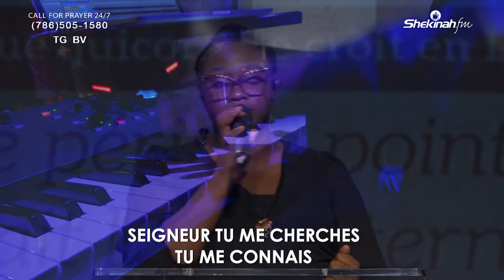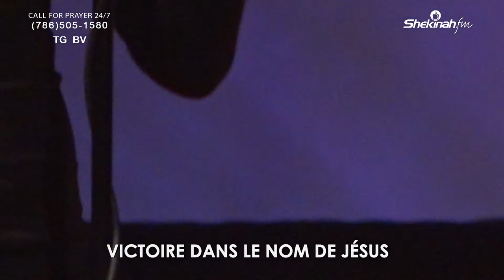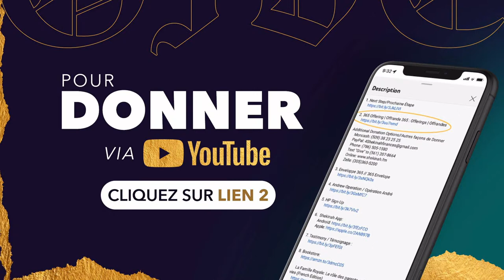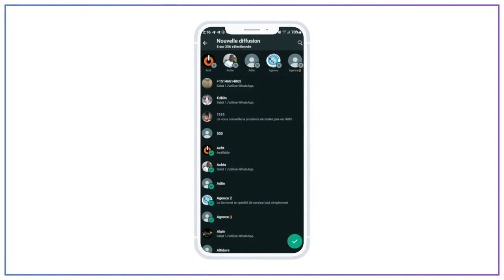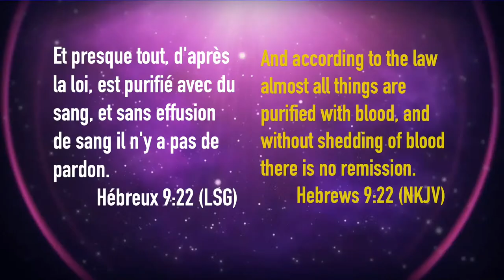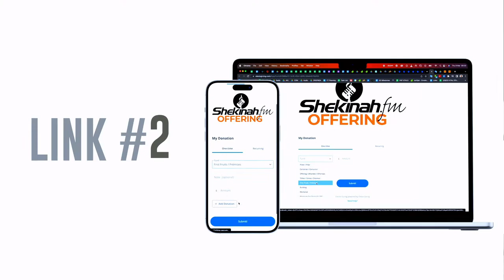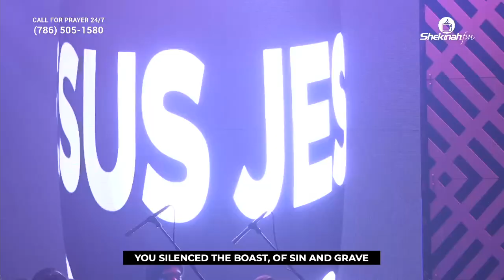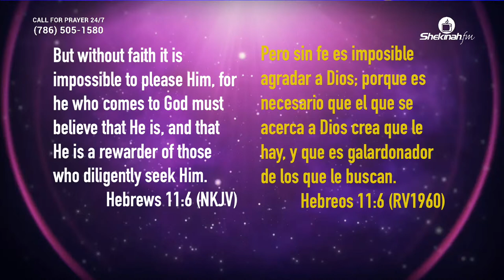Célébration de Pâques | Easter celebration | Celebración de Pascua Bishop Gregory Toussaint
1. Next Step/Prochaine Étape

2. Offerings | Offrandes

    Online: www:shekinah.fm
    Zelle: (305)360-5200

3. Offrande Des Premices // First Fruit Offering

4. Andrew Operation / Opération André

5. HP Sign Up / Inscription Pour Intégrer Une HP

8. Bookstore:

Bâtir une nation sainte: Le rôle de la nourriture (French Edition)

Construyendo una Nación Santa: El papel de la alimentación (Spanish Edition)

La Famille Royale: Les Pères du Royaume (Divertissement pour enfants)

13. TG LOCATIONS

 Campus Pages
TG Bois Verna

18. Livre Points De Vente // Book Points Of Sale

19. Prière Sur Le Modèle Du Tabernacle

20. Priyè 24 Registration

22. Ministry Sign Up // Inscription Au Ministère

23. Attendance forms
Confirm with Dr. Herby [Stacy]

24. Formulaire de Connection // Connection Form

25. Réunion des Volontaires // Volunteer Meeting (4PM on Sundays)

26.  L' ABC du Salut

27. Invitation Cards

28. Nouveau Code Pénal

29. Legliz Palé (SIGN THIS PETITION)

30. Easter Message / Message Pou le Pacque

31. Mass Wedding
Mass Wedding Registration form

32. Healing School

33. TG Connection Survey

34. 4 Days Conference Registration 2023

35.  Plan Your Visit 40 Days 2023

36. Cooking in the Glory Chef Search // Recherche de Chefs pour Cuisiner dans la Gloire

37. TG Business Owners Survey (English Version)